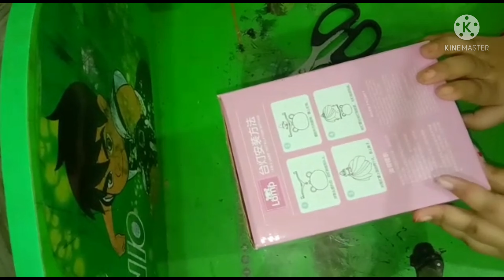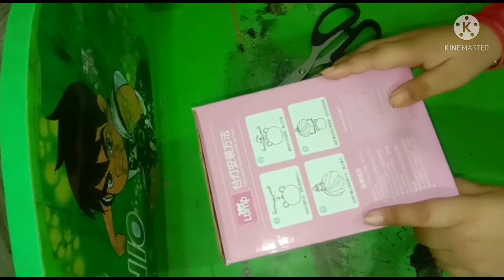Study Table Lamp for kids 🤗| table Lamp unboxing | Kitty Study table Lamp review by Ananya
Study Table Lamp for kids 🤗| Study table Lamp unboxing | Kitty Study table Lamp review by Ananya

Hello friends wellcome to  my channel Ananya the dazzling star and my name is Ananya. Today is Sunday and your Sunday will really turn in to funday because in this video I am unboxing my cute🤗🥰 study table Lamp which is given by my uncle in my birthday hope you like it .😊 ❤